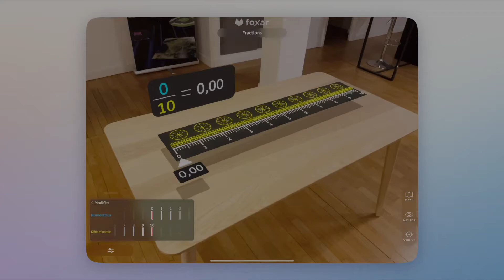Fractions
Le but de Foxar est de créer des maquettes pédagogiques en 3D, en mouvement et interactives, pour mieux illustrer tous les points complexes du programme scolaire, de l’école primaire jusqu’au lycée. Les maquettes peuvent être visualisées comme si elles étaient réellement là, présentes devant l’élève, grâce à la Réalité Augmentée.

Pour accéder à encore plus de maquettes dans l’application, il est possible de s’inscrire à la version bêta de Foxar

Si vous êtes enseignant, parent ou élève, faites-nous part de vos avis, de vos suggestions et de vos questions en commentaires !